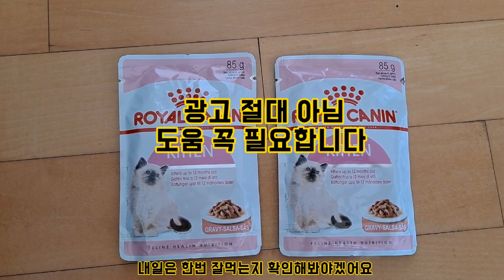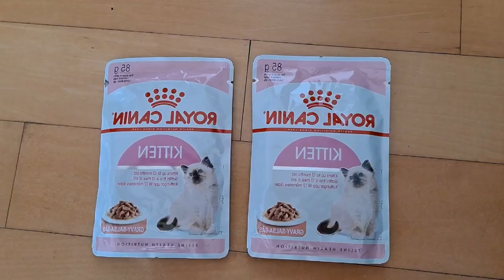아기 길고양이 진짜 행복하게 건강했으면 좋겠다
다음날  구입한 먹이 주니깐  잘먹어요
구입한 먹이 주면 될것같아요
걱정해주신분들 너무너무 진짜 감사합니다

길냥이# 사료#건강# 밤톨이 고양이